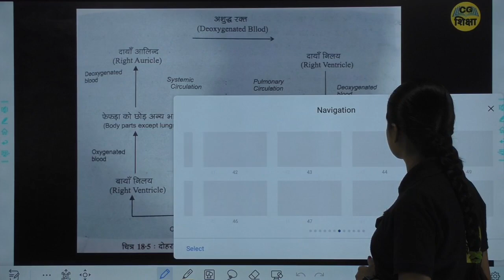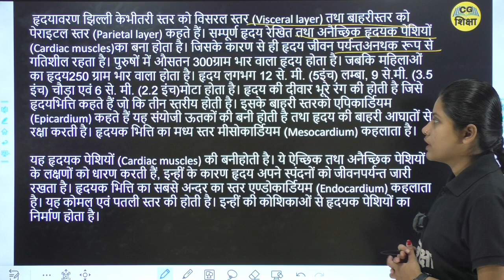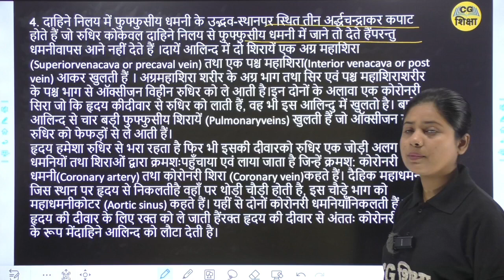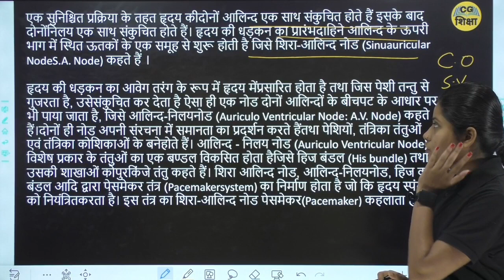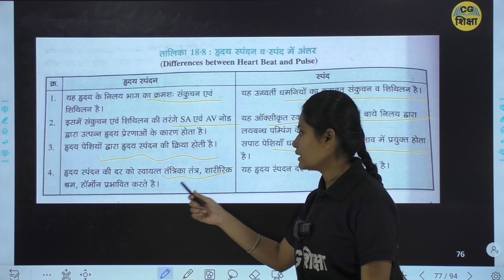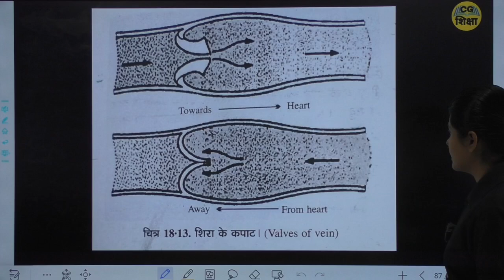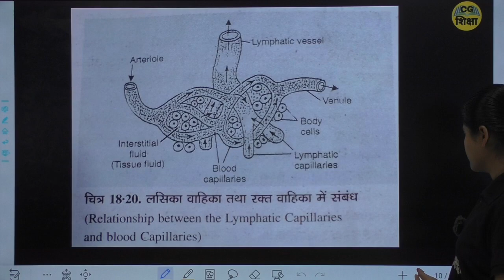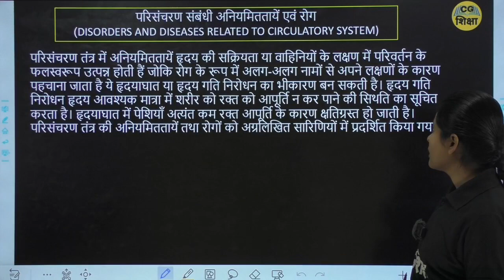CLASS 11TH BIOLOGY CHAPTER - 18 II शरीर द्रव तथा परिसंचरण II PART - 2 BY CG BOARD CG SHIKSHA